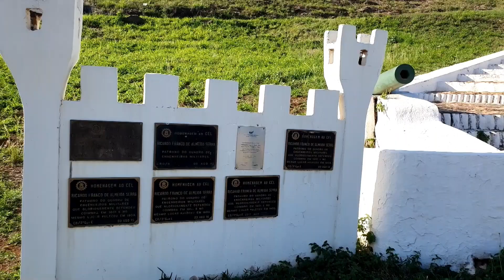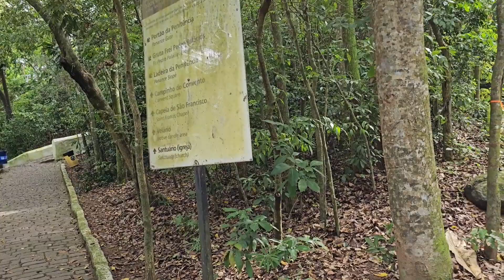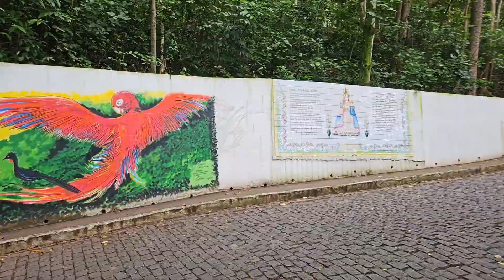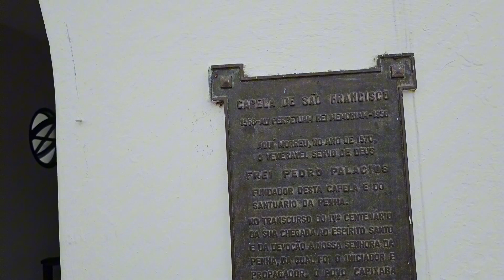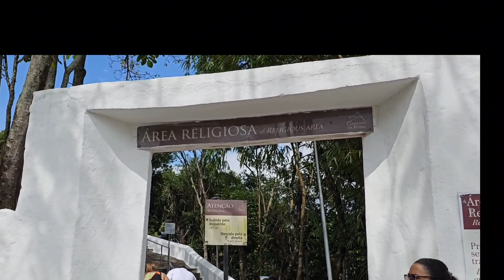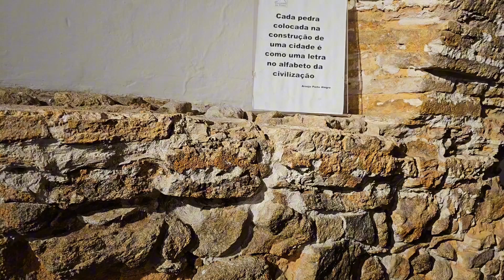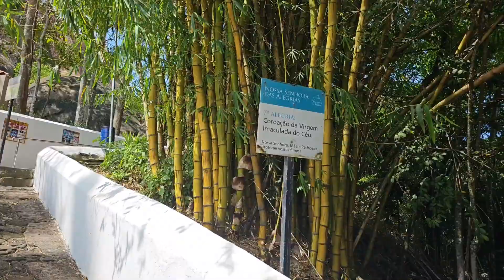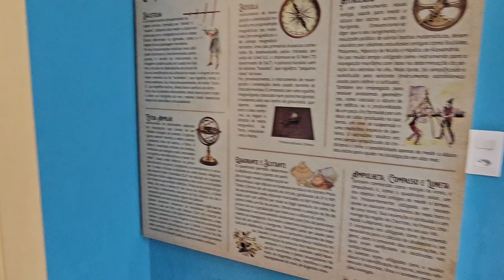Circuito histórico e religioso? aqui tem! N⁰181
Olá pessoal! Chegamos a encantadora Vila Velha no Espírito Santo e por aqui encontramos um lugar para apoio de motorhome na região da Prainha que é um lugar riquíssimo em turismo, pós por aqui tem um circuito religioso, cultural e ainda com pontos elevados em que são possíveis ter uma linda visão da cidade de Vila Velha, Vitória, também da terceira ponte e do mar aberto. Enfim, lugares que valem muito conhecer. E já que é assim, chega de papo e bora seguirmos mais essa aventura!

Se você quer saber um pouco de construção de motorhome de forma totalmente artesanal, temos uma playlist completa.

E se gosta de aventuras, temos outra playlist com conteúdos das nossas viagens e aventuras.  Corram lá e confiram!